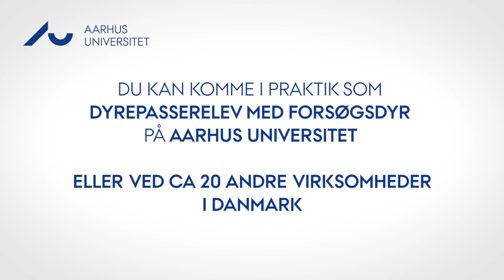Bliv dyrepasserelev på Aarhus Universitet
Arbejdet som dyrepasserelev med forsøgsdyr er fyldt med ansvar og faglige udfordringer. Men det allervigtigste er, at man er glad for dyr. Mød Stine Ertbjerg Møller, der er dyrepasserelev på Aarhus Universitet